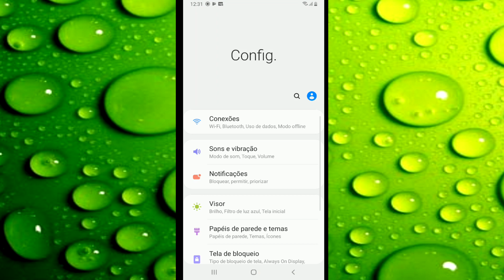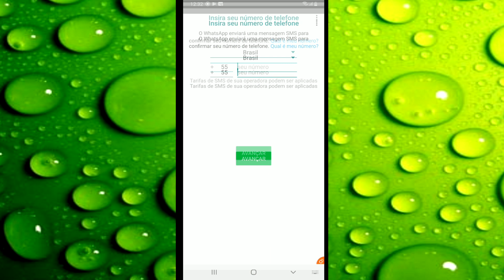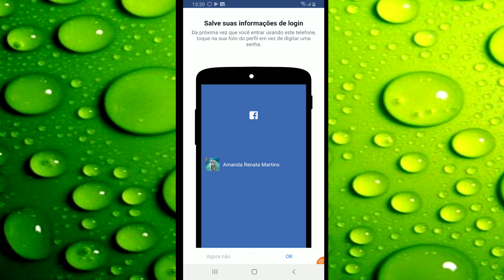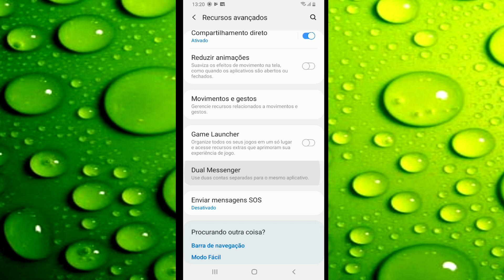Como usar DOIS WhatsAPP no Android 9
Veja como colocar duas contas de WhatsApp ou Facebook no Android 9.
Tem dois Chips no celular, mas não tem dois WhatsApp?
Quer usar dois WhatsApp em um celular só?

Não tem o Android 9?
veja a um aplicativo que faz isso...

►Ajude o canal com 1 real.